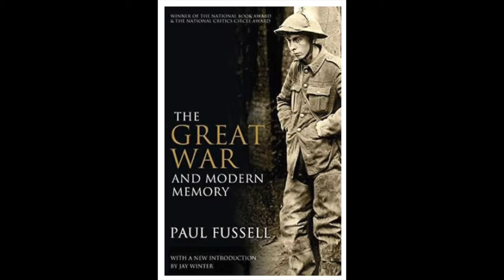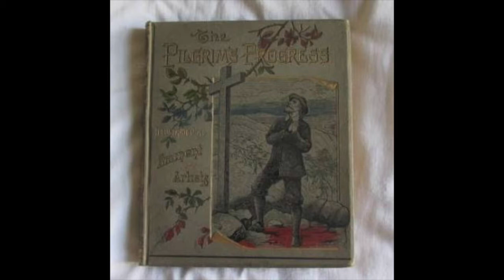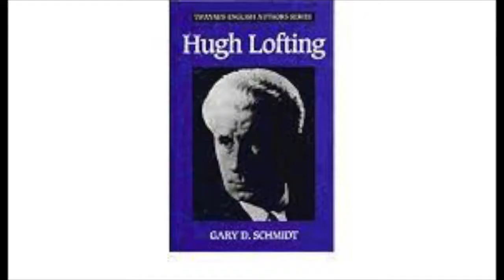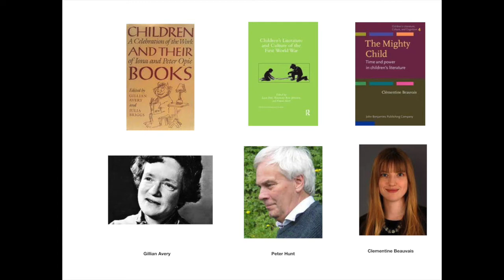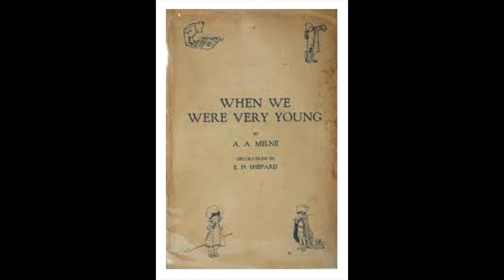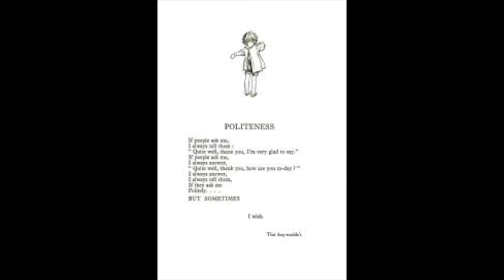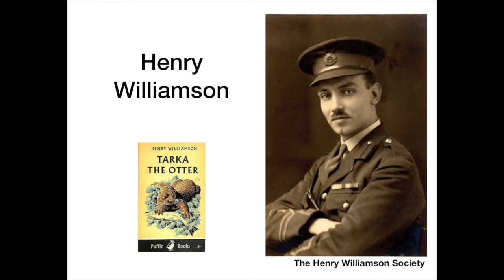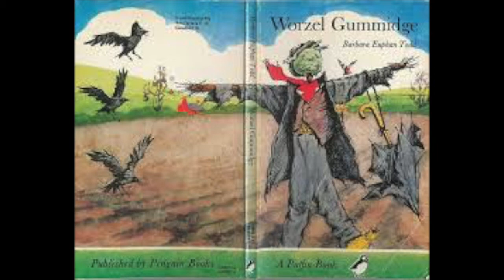Helen Scott – Mindscapes: Impact of World War One on Children's Literature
The latest issue of Exclamat!on on ‘Monsters, Monstrosity & (In)Humanities (2021) can be accessed

Remember to continue the conversation by following us on Twitter @ExclamationAIJ and through the ExclamationDigCon21.